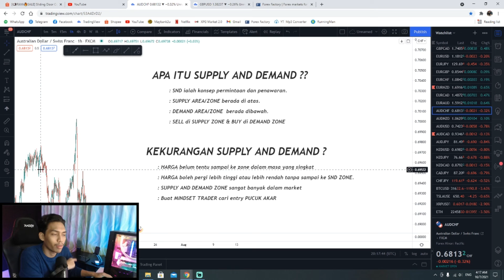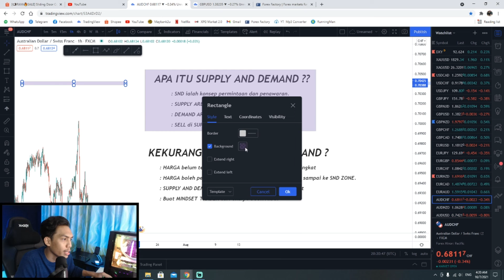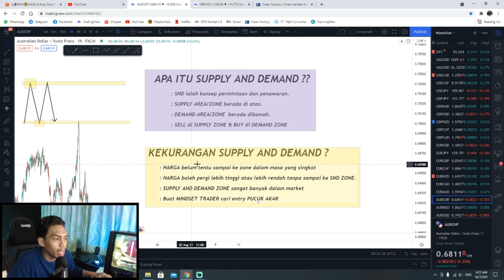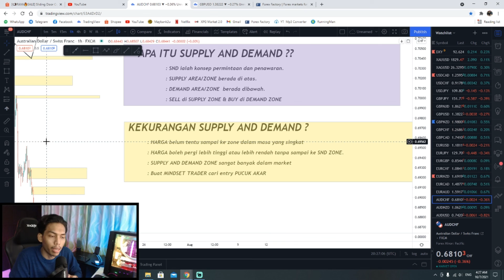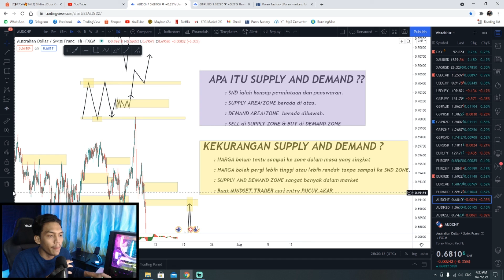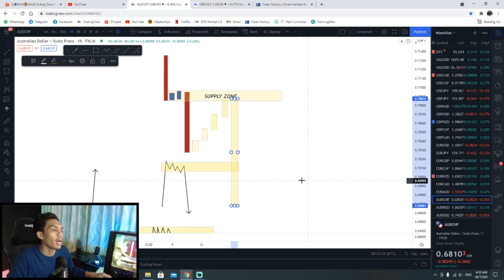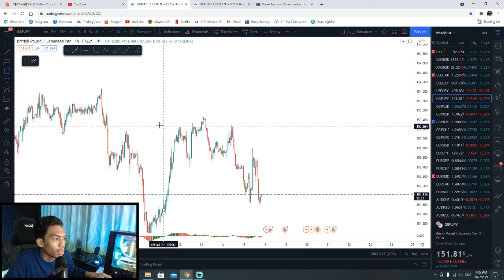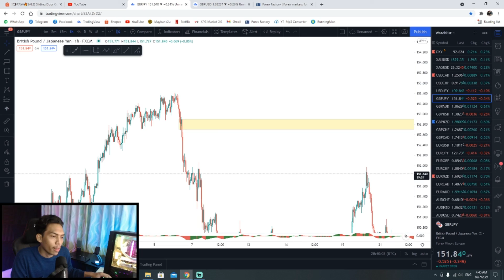Basic Forex Sesi 8 | Apa itu Supply & Demand ( Part 1 )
Supply And Demand ni lebih kurang je dengan Support And Resistance. Tak lari jauh. Untuk trade kite kena belajar dan amik tahu sebanyak mungkin ilmu dalam trading tapi tak wajib untuk guna semunya. So enjoy topik ni, hanya pengenalan asas je. Tunggu Part2 untuk aku ajar lebih advance tentang Supply and Demand.

Segala kekurangan dari segi penyampaian dan audio ke apa harap dimaafkan ye. akan cube baiki dan improve dari masa ke samasa.